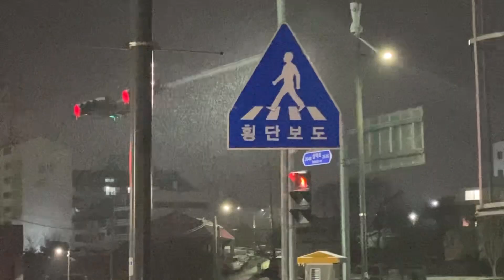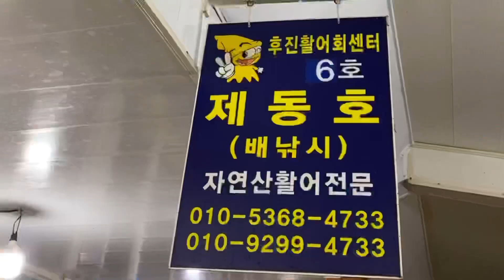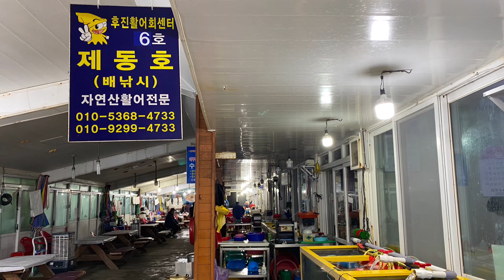퇴근박차박 / 3월 눈?비? / 양양차박 / 설악해변 / 후진활어센터 / 코치맨오라이언 / 엘리캠핑 /캠핑하는고양이 /캠핑카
안녕하세요. 엘리입니다.
퇴근박 떠나요~
오랜만에 바다 보러~~양양에 갑니다.
설악해변을 지나 후진활어센터에서 1박했어요.
10시전 까지 식사를 마쳐야 해서 도착하자마자 회센터로 갔답니다.
회와 매운탕을 동시에 시켜 맛있게 먹고 , 설악해변에서 엄청난 파도를 보았어요.
언눈? 구슬같은 눈은 처음 봅니다.